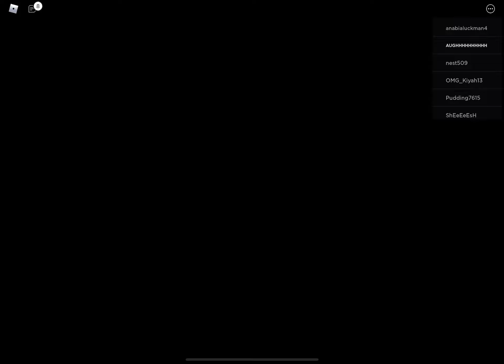Playing as scientist daisy in puppet survivor pass 5